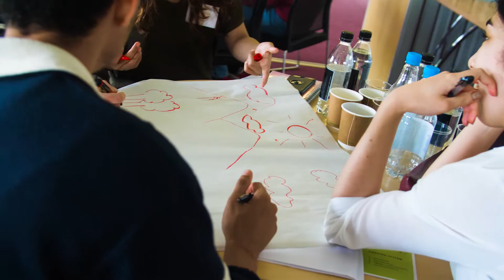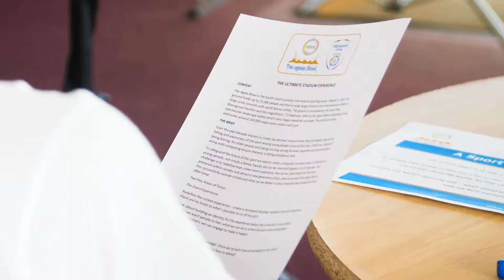Enterprise Summer School 2018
The Enterprise Summer School is a three day professional training programme full of workshops and exciting challenges that enhance student's enterprising skill sets and test their ability to find a solution to a real commercial problem.